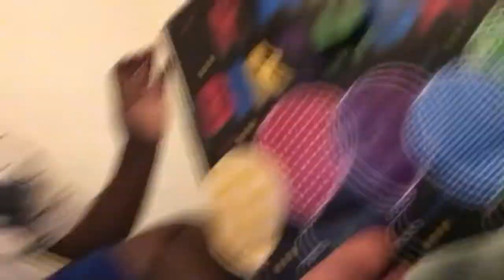my birthday gifts